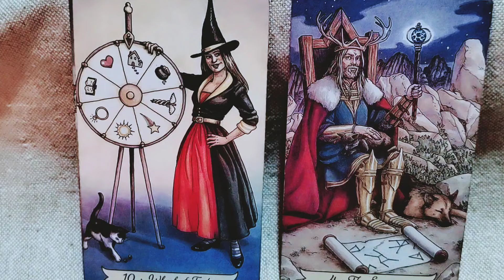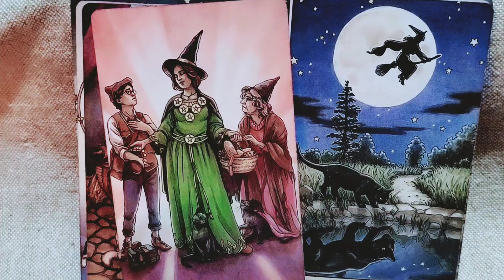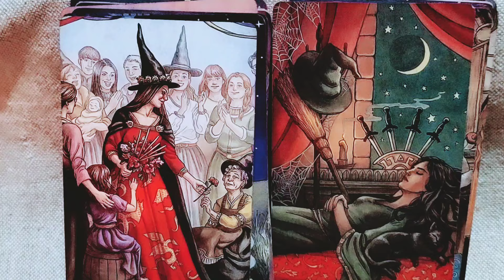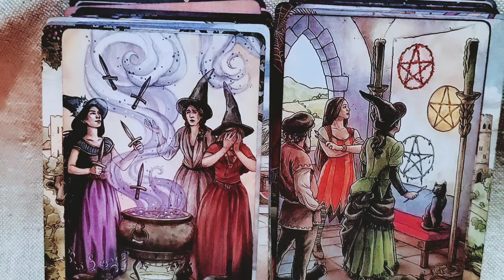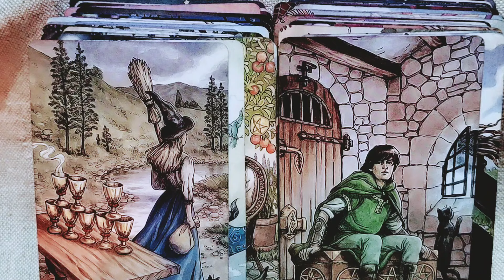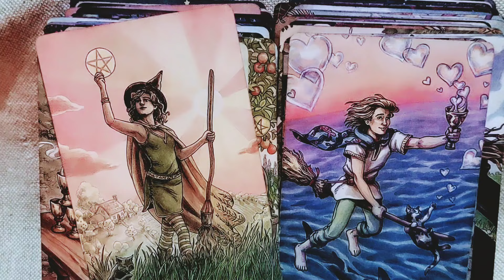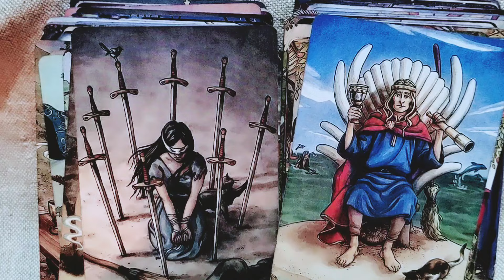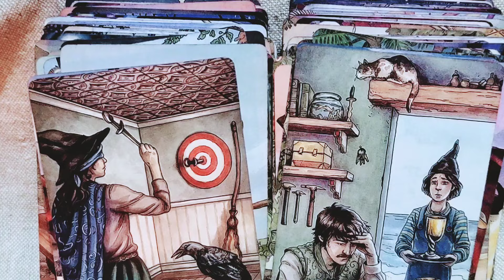LAV 🍀💖✨decembar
Uzivajte u gledanju videa koji je sniman u zabavne svrhe. Najlepše hvala na komentarima, lajkovima, pracenju.

Za bolje uvide u naredne dane možete pogledati i za vaš znak podznak i mesec.
Znak u kome je vaše Sunce govori i o autoritetima u vašem životu, karijeri,... Mesec o bitnim ženskim figurama, majka, supruga, takodje i o našem psihoemotivnom stanju, domu. Podznak nam daje najčešće najobjektivniju sliku o našem životu generalno...

Hvala

Za narucivanje tarot konsultacija :
Uplate je moguće izvršiti  isključivo putem paypala

Vasa
Elena Reader